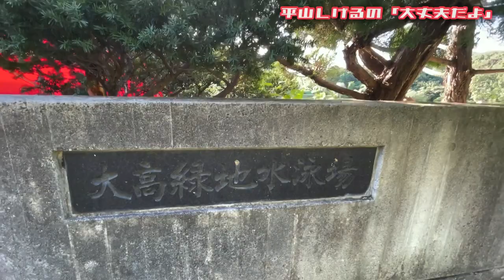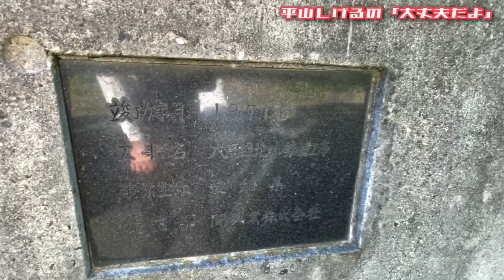終わっちまったんだなぁ。今までありがとう！【大高緑地プール50年の歴史に幕】2021年9月10日(金) 大丈夫だよシリーズ